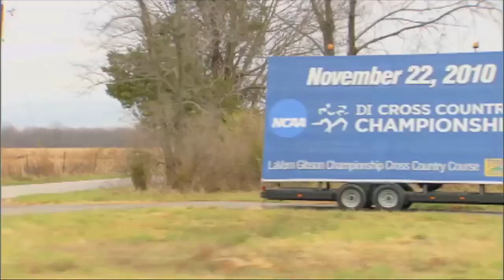2010-11 Stony Brook Female Athlete of the Year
Stony Brook women's cross country/track & field student-athlete Lucy Van Dalen was named the 2010-11 Stony Brook Female Athlete of the Year.